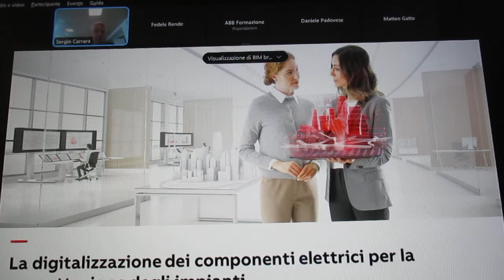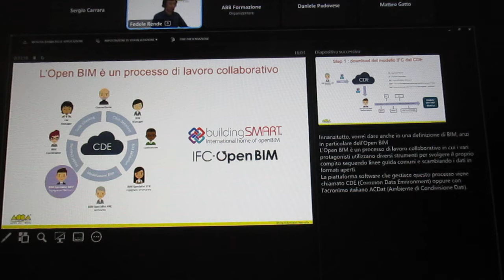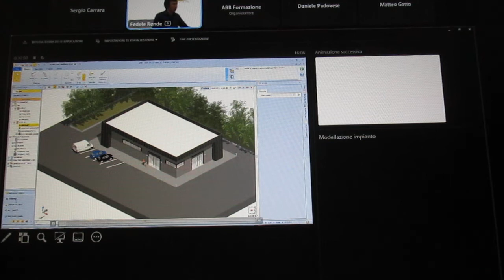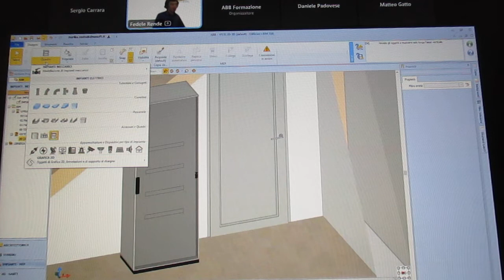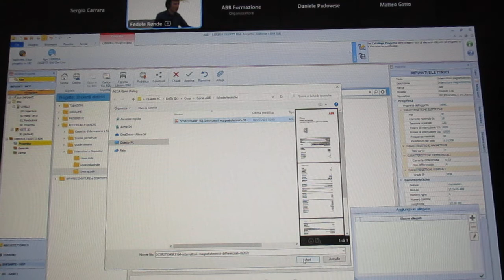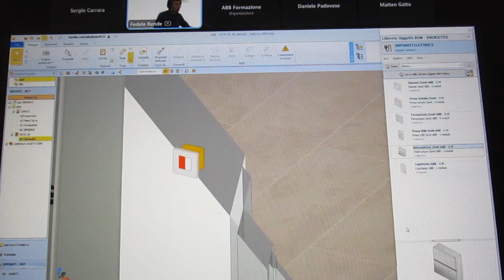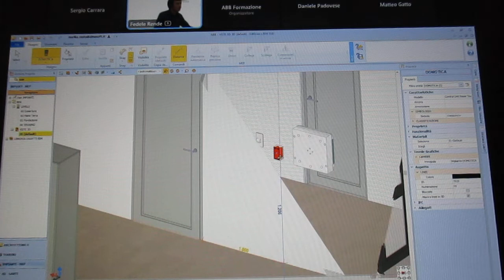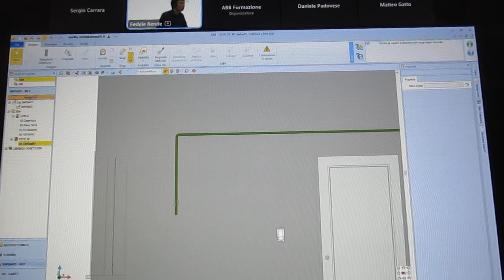FCRM220428-8-WebinarABB-BIMDigit.Comp.Elet.xProg.Imp.Elettr-Rel.S.G.CarraraTr.ExpABB-F.RendeIng.ACCA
28
APRILE 2022
ABB
Formazione Digitale                                                                     “ Formazione Digitale - BIM:                                                       La digitalizzazione dei componenti elettrici per la progettazione degli impianti ”
28 Aprile 2022 h 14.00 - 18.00
ABB
Organizz. : ABB
Formazione Digitale - BIM: La digitalizzazione dei componenti elettrici per la progettazione degli impianti
Relatore: Sergio Giacomo Carrara, Training Expert ABB Electrification                                     Fedele Rende Ing. ACCA Sofwares
Informazioni evento:                                                                                                                     ABB: …….
28 Aprile 2022, Orario 14:00 - 18:00
BIM:
la digitalizzazione dei componenti elettrici per la progettazione degli impianti
La progettazione degli impianti non può prescindere dalla collaborazione tra le diverse figure interessate non solo al progetto ma anche alle successive differenti fasi del ciclo di vita dell’intera struttura. Ecco, quindi, che gli strumenti di progettazione devono avere una condivisione digitale degli elementi di varie discipline utili all’intera progettazione e garantire un’interoperabilità dei dati con formati aperti e fruibili. Nella prima parte del corso vengono descritti il concetto di BIM, le leggi nazionali, le principali figure che operano con il BIM e il data base dei prodotti ABB, mentre nella seconda parte si presenta un esempio applicativo.
Agenda
- Storia ed evoluzione
- Riferimenti normativi
- Cos’è il BIM e come funziona
- Le nuove figure: BIM manager, BIM coordinator, BIM specialist
- Software overview: BIM Authoring software ( Edificius) e BIM collaboration software (usBIM)
- Il supporto di ABB:
       - Gli applicativi nel mondo elettrico
       - Le funzioni principali disponibili dei componenti
       - Demo
- Contatti
Relatori
Sergio Giacomo Carrara, Training Expert ABB Electrification
Fedele Rende, Product Manager ACCA

Destinatari
Progettisti, Consulenti, Architetti; Edili, Energy Manager
Requisiti
Conoscenze sulla progettazione degli impianti elettrici.
Informazioni aggiuntive
Il corso è riconosciuto dal CNP per il rilascio di 3 CFP
Erogazione del corso: Webinar